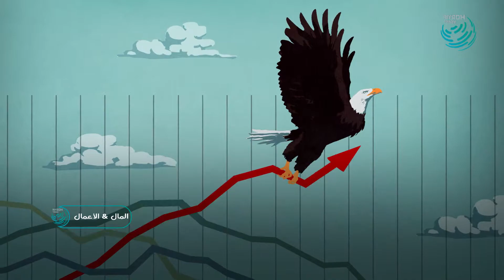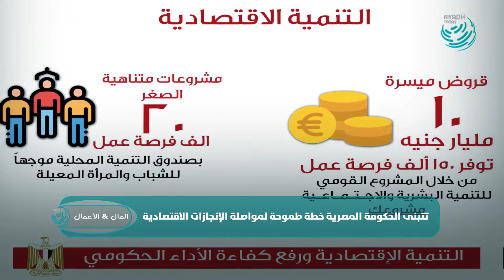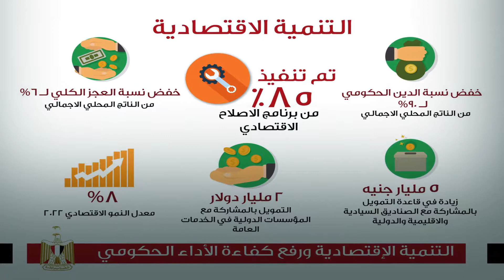مصر طفرة إقتصادية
مصر الان
طفرة
اقتصاد